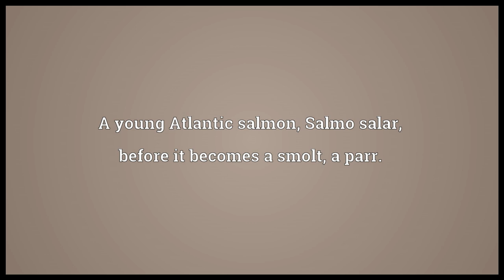Pink Meaning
Video shows what pink means. The common minnow, .. A young Atlantic salmon, Salmo salar, before it becomes a smolt; a parr..  pink pronunciation. How to pronounce, definition by Wiktionary dictionary. pink meaning. Powered by MaryTTS